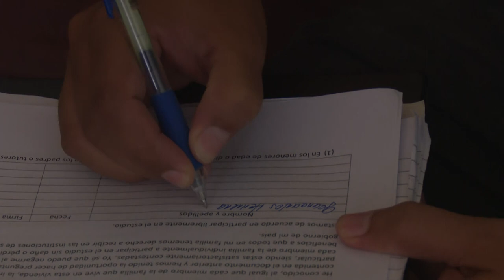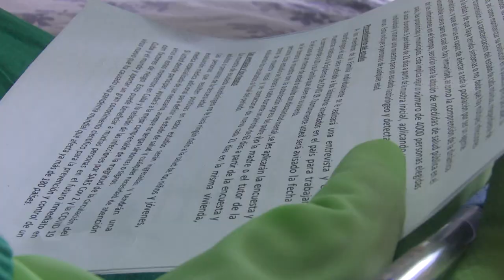Marcha satisfactoriamente en Cienfuegos estudio de prevalencia de infección por Sars-Cov 2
En Cienfuegos marcha satisfactoriamente el estudio de prevalencia de  infección por Sars-Cov 2 en población asintomática. En el muestreo probabilístico a nivel nacional  fueron escogidos 4 municipios  de la provincia donde  se realizarán exámenes clínicos y encuestas epidemiológicas  a 189 pacientes cienfuegueros.